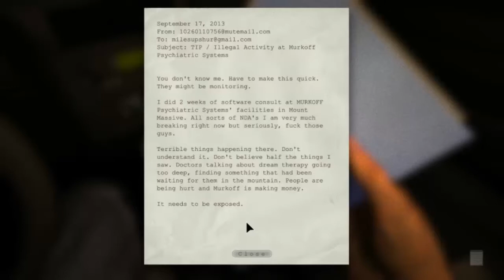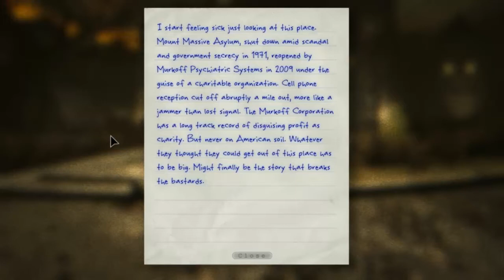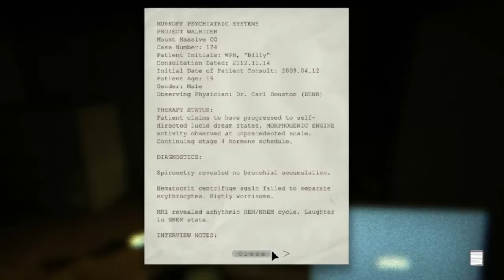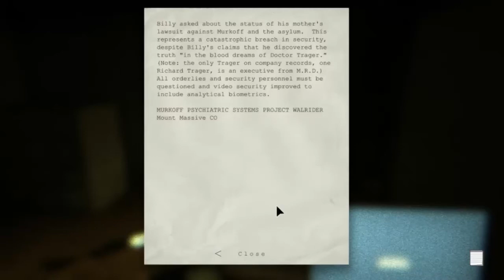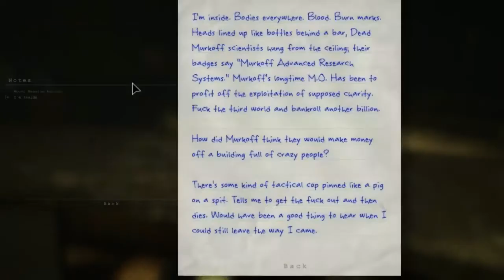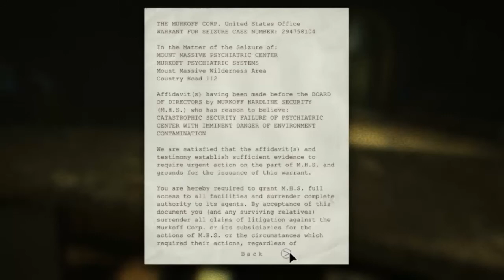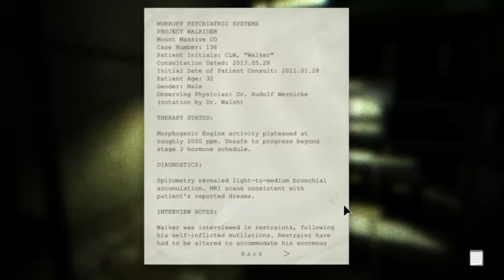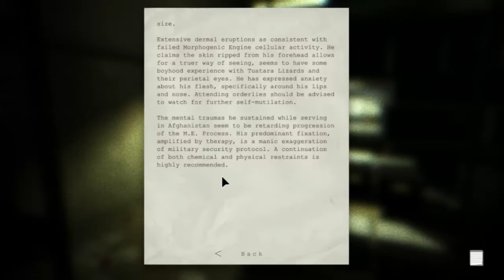Let's Play - Outlast [Episode 01 - Bush Wagglin']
My first episode of a series I'm going to try to stick with, playing the game Outlast.
Sorry for the audio not being the best and clashing with the game audio, I'll work on tweaking stuff to make that better in future episodes!